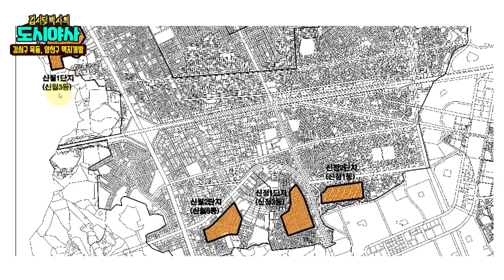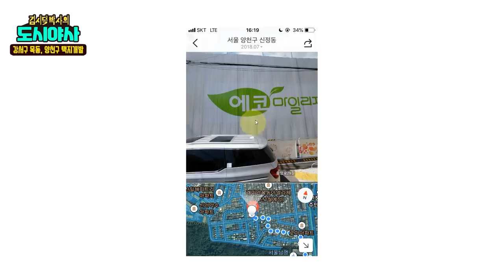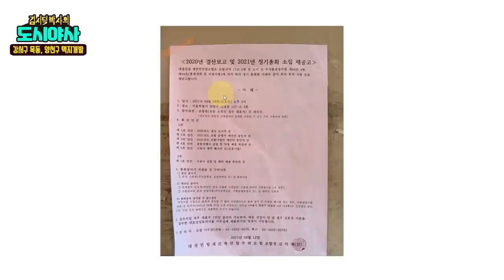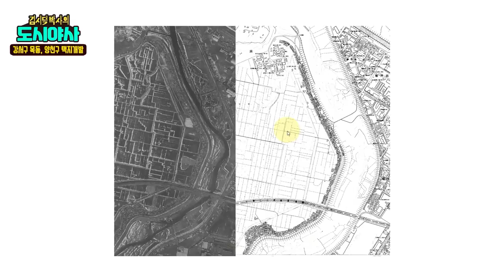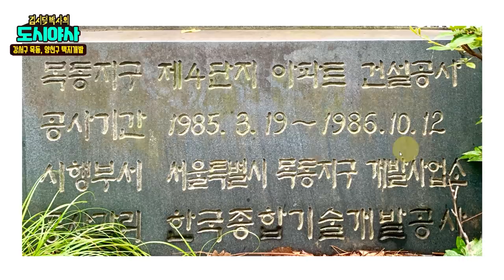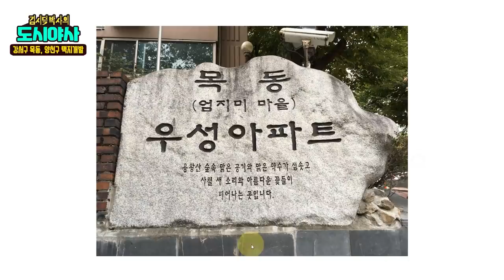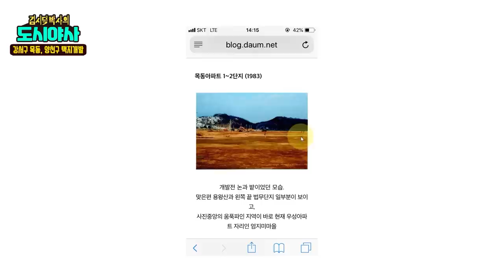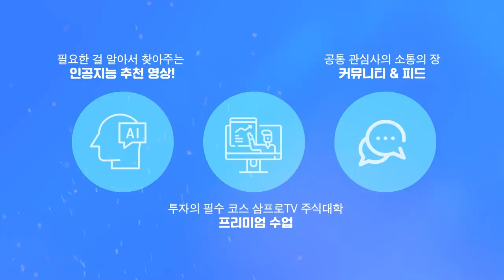상습침수구역 목동이 대단지 아파트 구역이 된 사연 [신과함께 스페셜 - 김시덕 박사의 도시야사 #13]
감사합니다.